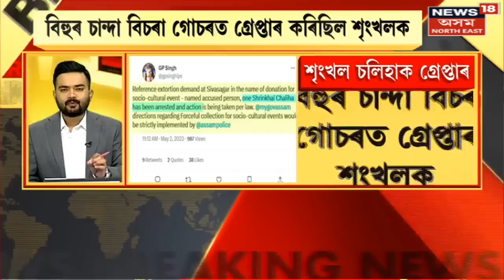Shrinkhal Chaliha ক হাজিৰ কৰোৱা হৈছে Sivasagar ৰ সত্ৰ ন্যায়াধীশ আদালতত | Assamese News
অনা অসমীয়া ব্যৱসায়িক দুৰ্ব্যৱহাৰ কৰি গ্ৰেপ্তাৰ হোৱা বীৰ লাচিত সেনাৰ নেতা শৃংখল চলিহাক হাজিৰ কৰোৱা হৈছে শিৱসাগৰ সত্ৰ ন্যায়াধীশ আদালতত। আজি আৰক্ষীয়ে ঘৰৰ পৰাই গ্ৰেপ্তাৰ কৰিছিল শৃংখল চলিহাক। উল্লেখ্যযে বিহুৰ চান্দা দিবলৈ অস্বীকাৰ কৰাৰ বাবে ব্যৱসায়ী অংকুশ কেডিয়াক ধমক দিয়াৰ লগতে মুখলৈ থুই নিক্ষেপ কৰিছিল। ইয়াৰ পিছতে শিৱসাগৰ থানাত শৃংখলৰ বিৰুদ্ধে গোচৰ ৰুজু কৰে ব্যৱসায়ী অংকুশে। বিগত ২৮ এপ্ৰিলত সংঘটিত হৈছিল এই ঘটনা। ব্যৱসায়ীজনৰ গোচৰৰ ভিত্তিতে আজি DSP ডেইজী গগৈৰ নেতৃত্বত যোৱা আৰক্ষীৰ এটা দলে গ্ৰেপ্তাৰ কৰে শৃংখলক। আদালতে শৃংখলক কিমান দিনৰ বাবে আৰক্ষী জিম্মালৈ প্ৰেৰণ কৰে কিছু সময় পিছতহে জানিব পৰা যাব।